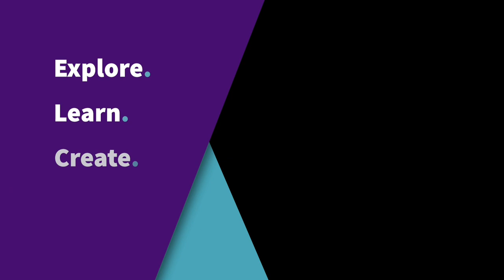क्रिंपिंग पलायर के 4 फायदे कौन-कौन से हैं | Crimping Tool For Insulated Electrical Connector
क्रिंपिंग प्लायर खरीदने का लिंक 👇🏻

S-U-B-S-C-R-I-B-E